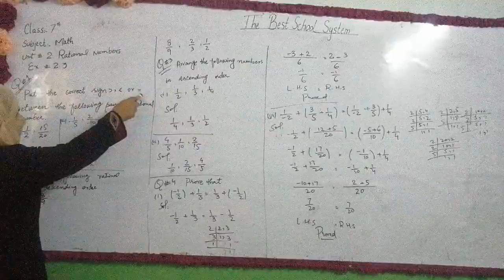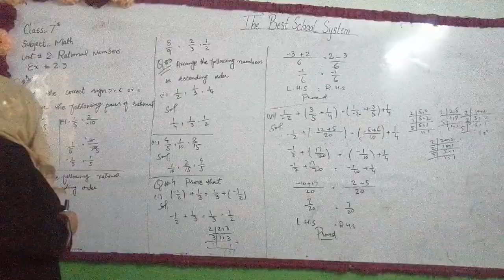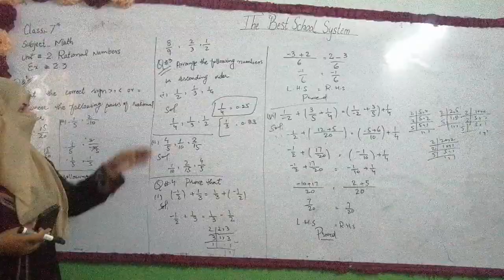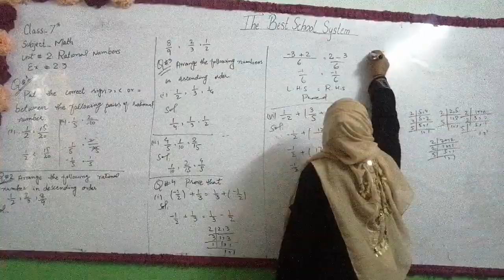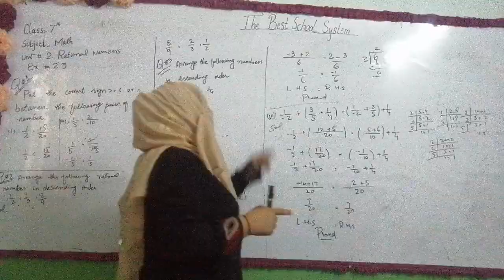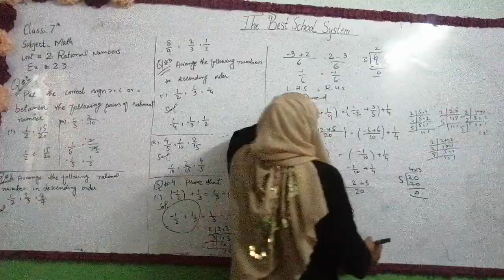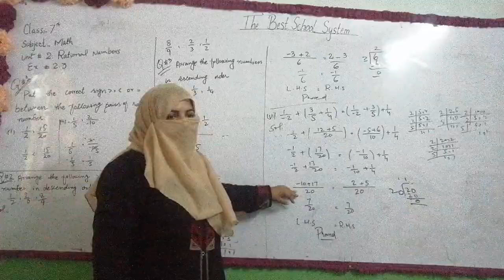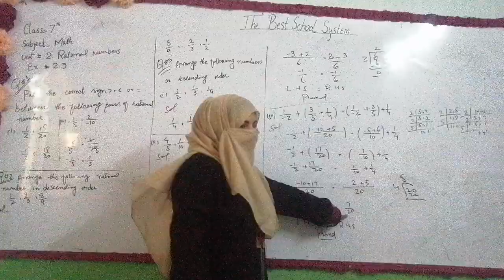class 7th Math Unit 2